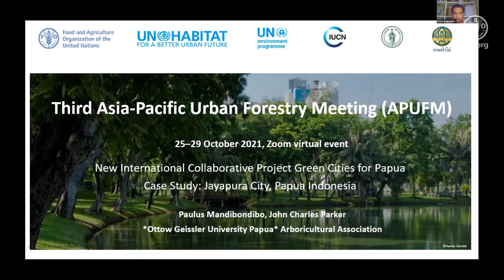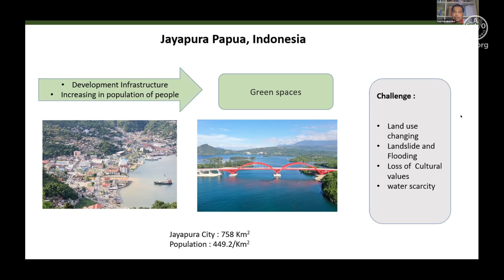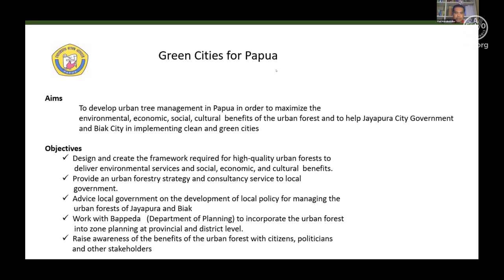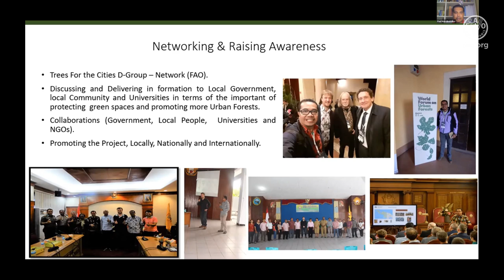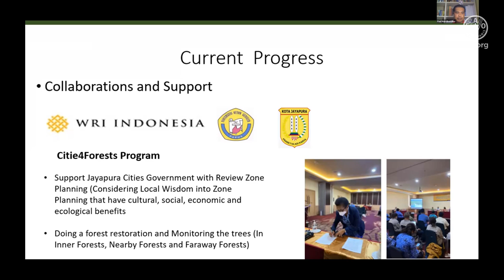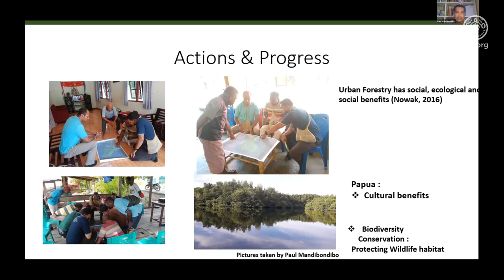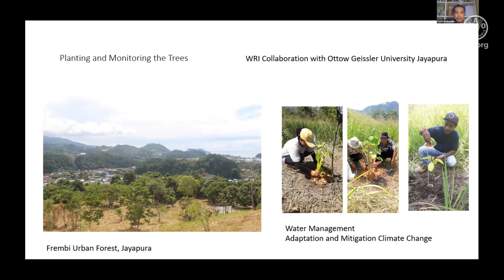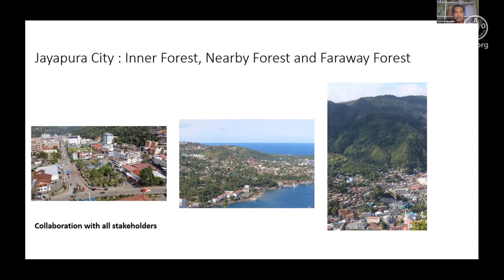New International collaborative Project Green Cities for Papua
Paulus Mandibondibo, Indonesia